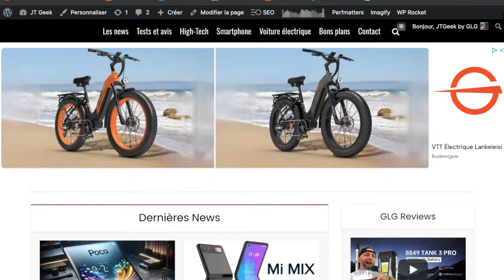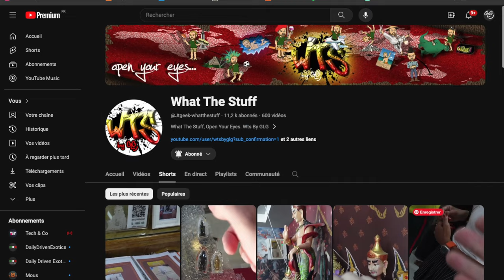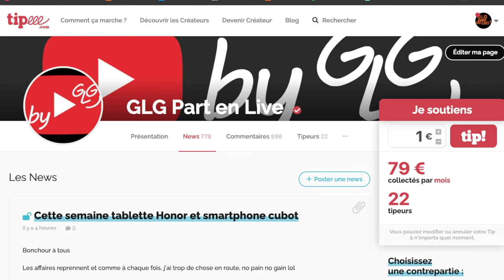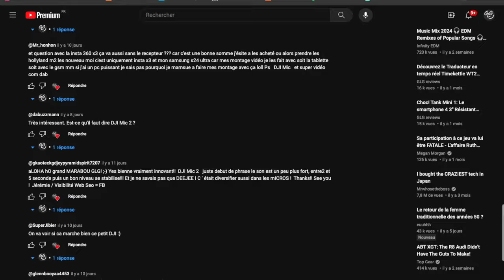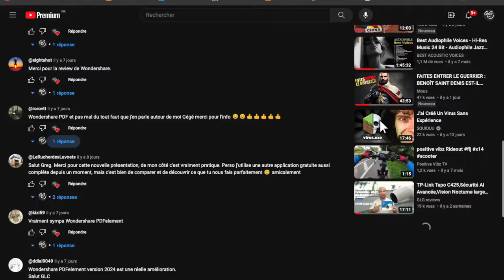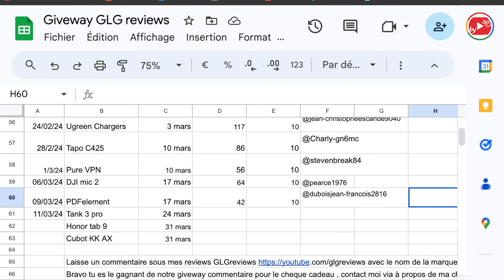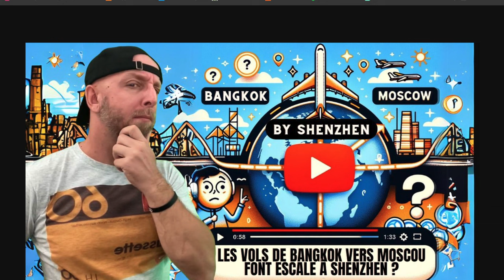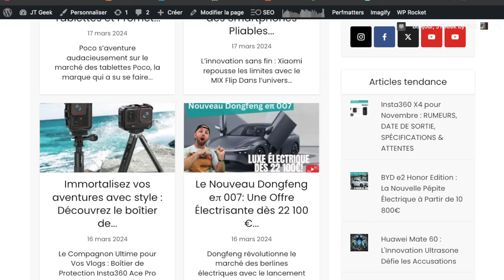Pourquoi Les Avions de Bangkok vers Moscou Font-ils Escale à Shenzhen ?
Découvrez pourquoi les vols de Bangkok à Moscou font une escale mystérieuse à Shenzhen. Entre sanctions internationales et astuces pour réduire les taxes aériennes, nous levons le voile sur cet itinéraire atypique fréquenté par de nombreux Russes. Ne manquez pas cette analyse sur GLGvideo Voyage Geopolitique.

01:12 - WTS By GLG, Des videos FR tous les jours.
05:17 -  Les reviews a venir et spécialement news sur Tipeee
07:14- Giveway du Dimanche 17Mars
14:00- Pourquoi Les Avions de Bangkok vers Moscou Font-ils Escale à Shenzhen ?
00:00 - RDV mercredi pour un nouvel épisode ds shdnshen

By GLG